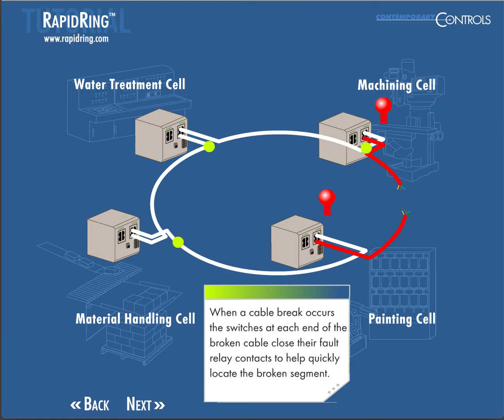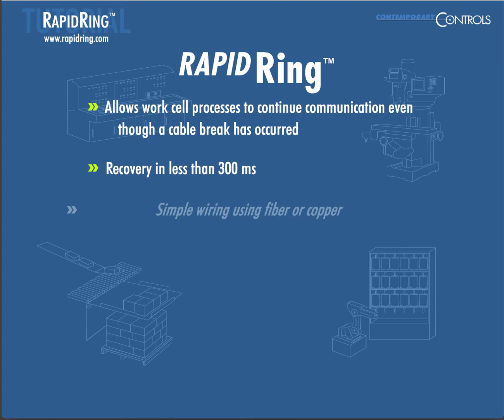RapidRing® Redundancy Tutorial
Allows switched networks to be wired in a ring utilizing fiber or copper.